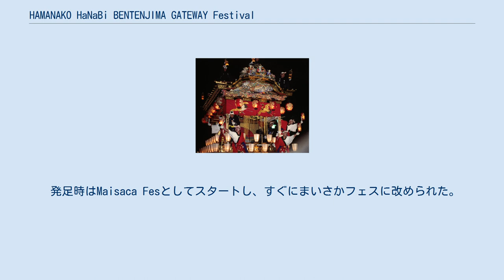HAMANAKO HaNaBi BENTENJIMA GATEWAY Festival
西区_(浜松市)
HAMANAKO BENTENJIMA GATEWAY Festival（浜名湖花火・弁天島ゲートウェイフェスティバル、はまなこはなび・べんてんじまげーとうぇいふぇすてぃばる）は、浜松市西区舞阪町弁天島の弁天島海浜公園にておこなわれる、まいさかフェス実行委員会の花火大会と共催のイベント。
 略称はBENTENJIMA GATEWAY Festival、GATEWAY Festival、弁天島花火フェスなど。
 三遠煙火製のスターマインをはじめとする花火の打ち上げを核として、ミュージック・スポーツ・アート・フードの融合を主眼にしたイベントである。
 2017年には大河ドラマ井伊直虎とタイアップした直虎スターマインも打ち上げられた。
 東海地方の花火大会でもっとも早い7月第1土曜日に開催されていた弁天島海開き花火大会は弁天神社祭礼の奉納花火として始められ100年以上続いていたが2013年の観光花火としての第50回を最後に終了してしまったため、住民有志で引き継ごうと当イベントが2014年より始まった。
 発足時はMaisaca Fesとしてスタートし、すぐにまいさかフェスに改められた。
 のちに浜名湖弁天島花火フェス（はまなこべんてんじまはなびふぇす）と名称を変更。
当時は舞阪町納涼祭実行委員会主催の舞ちゃん夏まつりと同日開催されていたが、現在は別日に開催されている。
 助成金の支給期間が終了することに伴い、クラウドファンディングを含めて資金調達を行っている。
 弁天島海開き花火大会の頃には浜松駅バスターミナル - 舞阪協働センターの臨時バスが運行されていたが当イベントでは運行されていない。
なお、弁天島駅からの臨時列車は運行される。